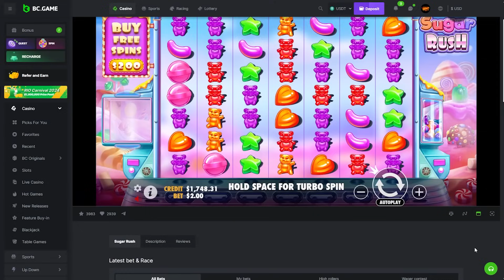Sugar Rush Bonus Gave Us A Massive Sensational Win?! Crazy Luck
What's up everyoneee! Today we are trying out the new Money Train 4 Slot, Doing a lot of bonus buys and trying to hit some crazy multipliers!